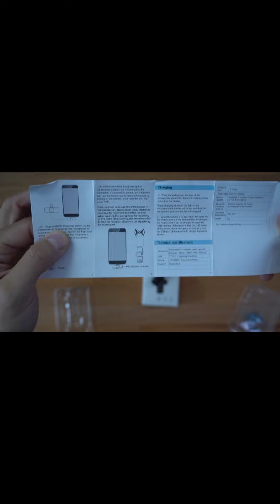Lavalier Wireless Microphone for tik tok and gaming(noise reduction)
you can get them at thesaffronshop.ca